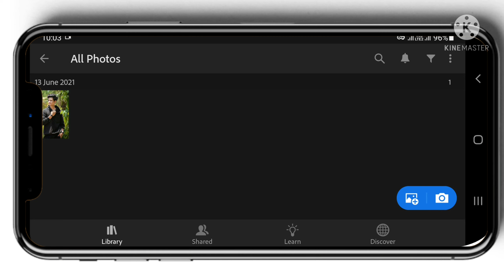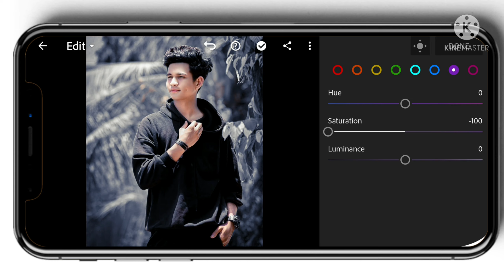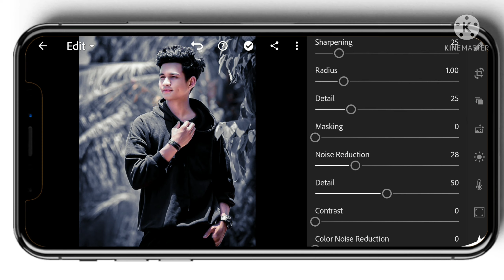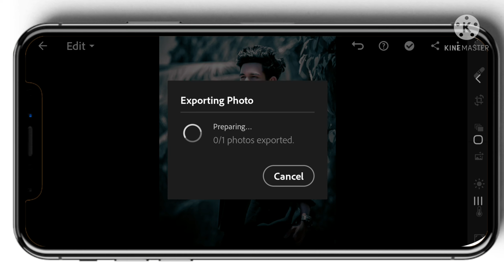Retouching In Lightroom || Lightroom Photo Editing || JD Editz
Hey Friends, 👋
Welcome to my youtube channel JD Editz agar apko j ka yeh video acha lage toh video ko 👍 kre share kre or subscribe kre hummare channel ko or bell icon 🔔 ko click kre
Ise apko ane wali video ki jannkari milegi

ABOUT VIDEO
In this video I am going to show you how to give retouch to your image. This editing will going to be very simple and interesting for you because editing is not a rocket science we just need to focus. So watch this video and enjoy .

    🔥🔥🔥🔥🔥EDITING APPS🔥🔥🔥🔥🔥